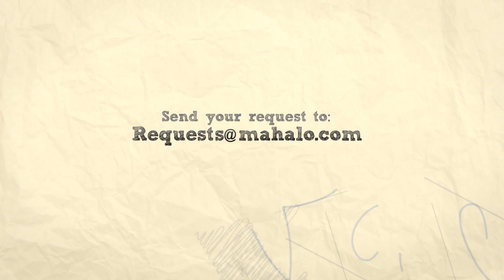How to Play "Falling For You" by Colbie Caillat on Guitar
Mahalo guitar teacher Julie Meyers teaches you how to play
 "Falling For You" by Colbie Caillat

Learn more songs at the Mahalo pages:

How to Play "The Cave" By Mumford And Sons On Guitar
How to Play "Go Your Own Way" By Fleetwood Mac On Guitar
How to Play "Mud On The Tires" By Brad Paisley On Guitar
How to Play "Ol Red" By Blake Shelton On Guitar
How to Play "Raining On Sunday" By Keith Urban On Guitar
How to Play "Some Hearts" By Carrie Underwood On Guitar
How to Play "Are You Strong Enough to Be My Man" By Sheryl Crow On Guitar
How to Play "I Fall to Pieces" by Patsy Cline on Guitar
How to Play "She's Got You" by Patsy Cline on Guitar
How to Play "Stand By Your Man" by Tammy Wynette on Guitar
How to Play "Why Can't He be You" by Patsy Cline on Guitar
How to Play "Crazy" by Patsy Cline on Guitar
How to Play "Rhinestone Cowboy" by Glen Campbell on Guitar
How to Play "House That Built Me" by Miranda Lambert
How to Play "Breathe" by Faith Hill on Guitar
How to Play "Are You Lonesome To-Night" by Elvis Presley